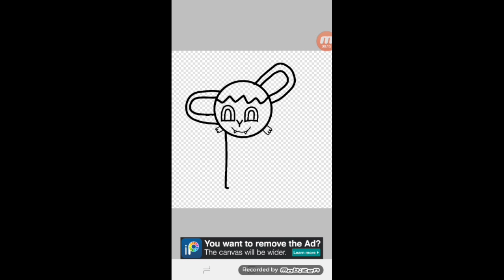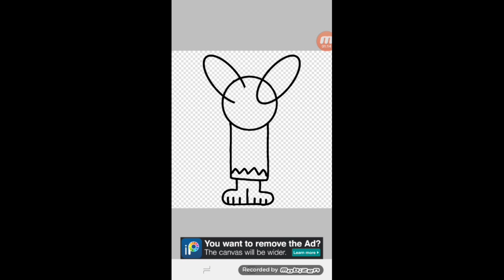Desenhado Personagens E Criando Mais Um Personagem